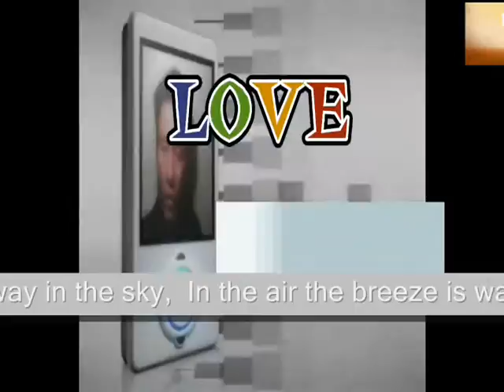Rainbows form, way in the sky, Miftachul Wachyudi (Yudee)